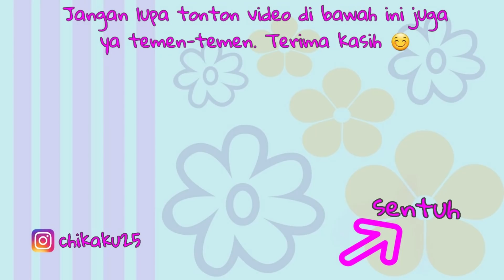Ketahuan Nyuri Sepeda Nih 💖 Drama Parodi Pencuri Sepeda Nggak Bisa Naik Sepeda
Assalamu'alaikum temen-temen, kali ini Chika sama Mba Aya dan Mba Nok lagi main drama parodi nih. Chika berperan jadi pencuri sepeda walaupun sebenarnya dia belum bisa naik sepeda.
Lucu banget deh drama parodinya, ada BTS (behind the scene) nya juga di akhir video.